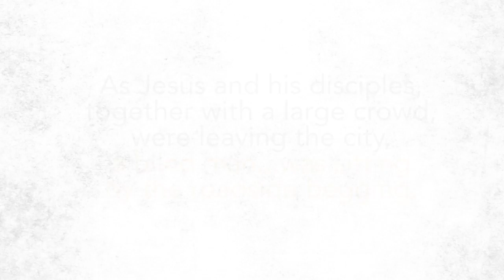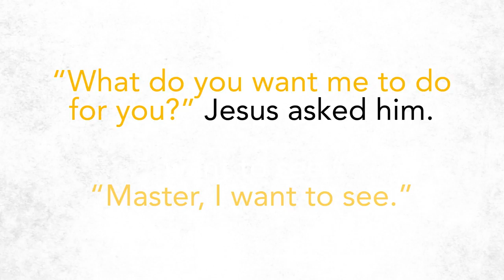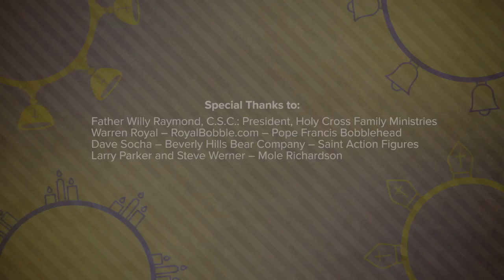Praying with the Bible: Ignatian Meditation | Catholic Central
How do you pray with the Bible?

In “Catholic Central: Praying with the Bible,” Kai and Libby demonstrate how the technique called Ignatian Meditation – developed by St. Ignatius Loyola, founder of the Jesuits -- can help readers go deeper into the Bible by using their imaginations to flesh out passages, especially stories in in the Gospels. Just don’t get carried away!